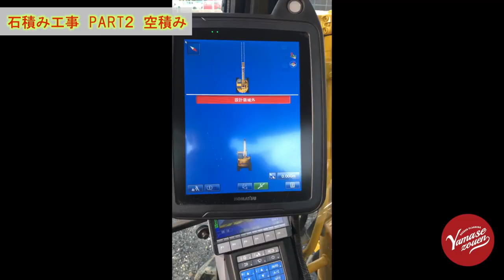7話 玉石積み 石積み工事 PART2 空積み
7話 6話で下地が完成し、根石（石積みの1番下部の石を積んでいく内容や、石積みの門の部分（門石）や石を積んでいる動画内容です。